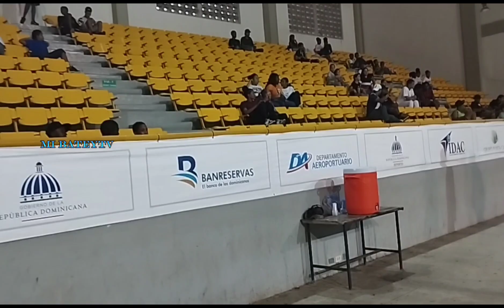baloncesto Cotuí y sabana!!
dos equipos de baloncesto local se enfrentan el pueblo de Cotuí y sabana grande de boya evento pro graduación!!